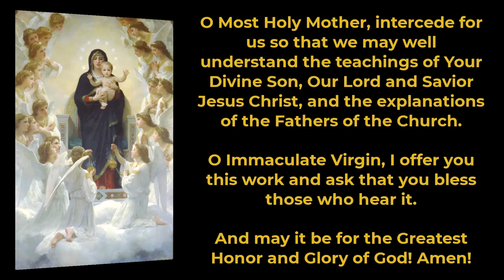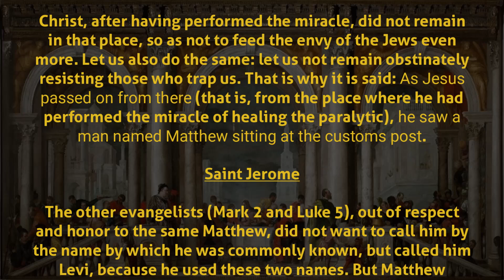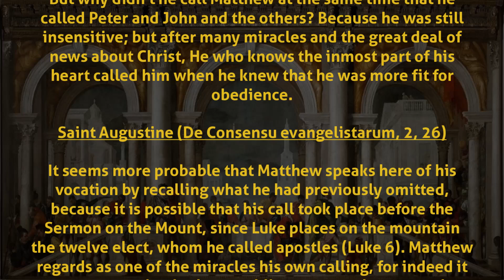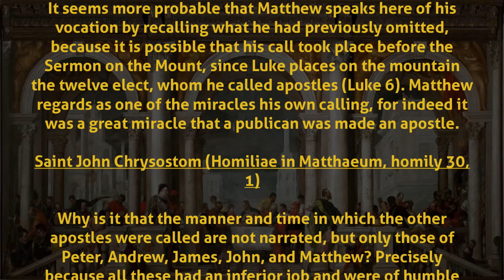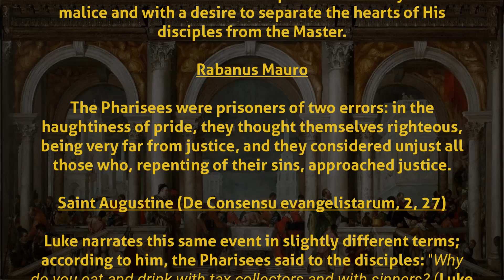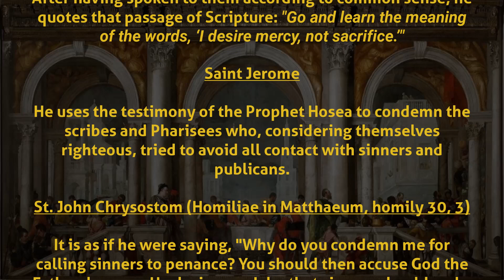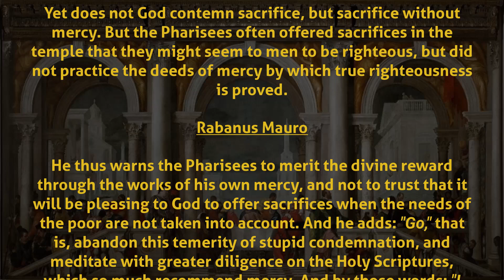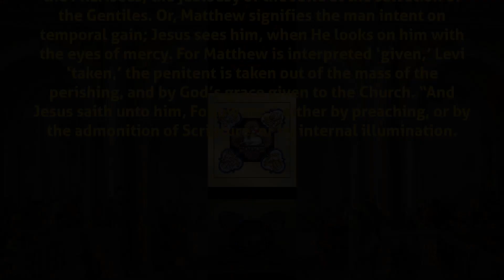Comments on the Gospel of The Feast of Saint Matthew, Apostle and evangelist Mt 9: 9-13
Comments on the Holy Gospel of The Feast of Saint Matthew, Apostle and evangelist, using the Catena Aurea.

0:00 Opening
0:10 Offering
0:35 Prayer for reading the Holy Gospel
1:09 Reading of the Holy Gospel Saint Matthew 9: 9-13
2:03 Commentary of the Holy Fathers of the Church
15:20 Closing